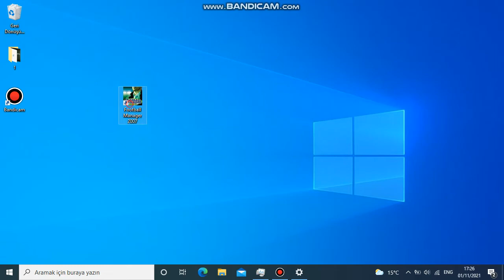FM 2007 - Çözünürlük Ayarı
Ekranın kenarları siyah boşluk oluyorsa oyunu tam ekran yapmak için bu ayarları deneyin. Çözünürlüğü istediğiniz gibi değiştirin.

If you want to change resolution in football manager 2007 watch this video. Solve full screen problem.